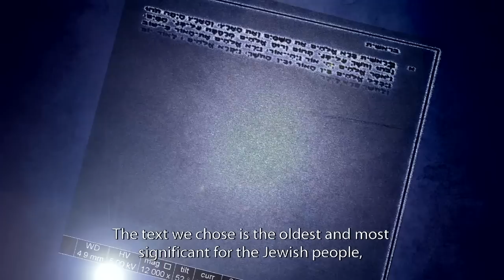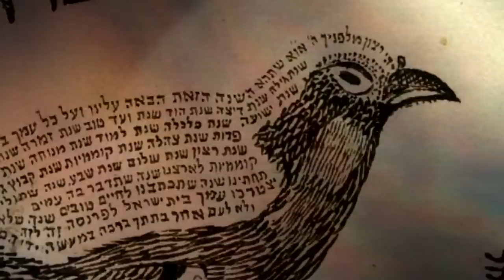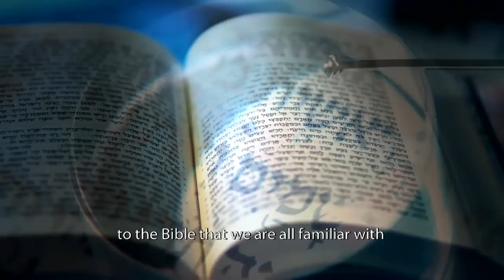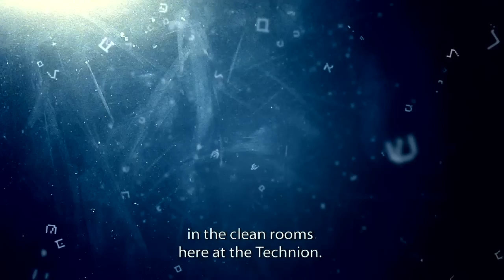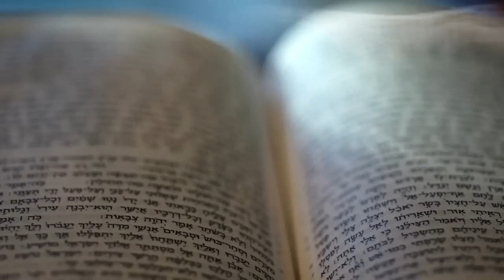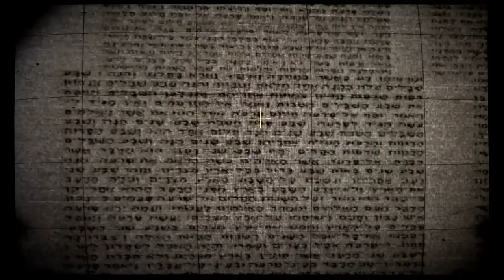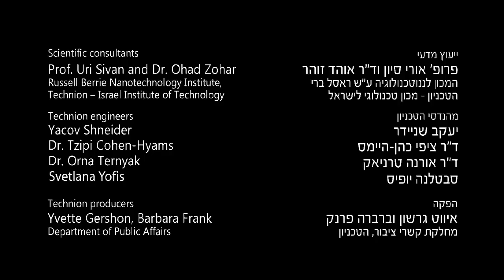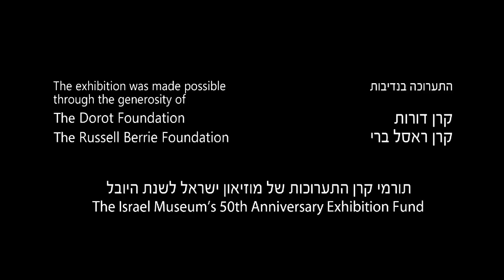La Biblia más pequeña del mundo cabe en la punta de un bolígrafo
Noe metió a un par de cada criatura de la Tierra en su arca. Un milagro ayudó a los macabeos a que el aceite de un día durara ocho días. Y ahora los científicos grabaron 1,2 millones de letras del Antigua Testamento en un disco no más grande que la punta de un bolígrafo.

La llaman la Nanobiblia y para leerla hay que usar un microscopio electrónico.